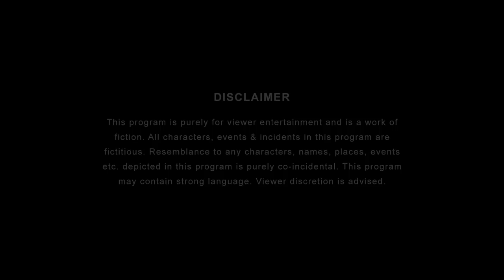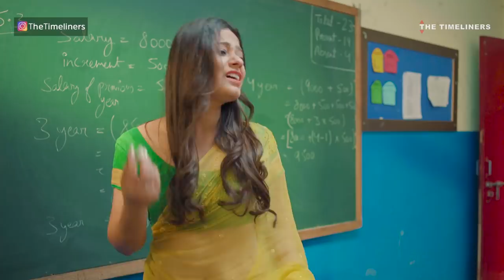School Days: When You Have A Crush On Your Teacher | The Timeliners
Everyone had a soft corner for that one teacher in school.
Bhuvan is no different.
Watch what happens in the video "When You Have A Crush On Your Teacher".

Channel Head: Akansh Gaur
Creative Head: Apoorv Singh Karki
Written by: Swarnadeep Biswas
Directed by: Sahil Verma
DOP: Shiv Parkash
Edited by: Saiyam Verma, Ashish Dogra
Stock music: Universal Music
Production Design: Beeva Mahajan
Creative Producer: Ambrish Verma
Line Producer: Puneet Waddan
Chief Assistant Director: Abhinav Joshi
Colour Correction: Arjun Kukreti
Assistant Directors: Tushar Sahi, Kunal Batish
Assistant DOP : Rijul Sehgal
Graphics: Chandan Bhatnagar
VFX: Ankur Sharma
Assistant Art Director: Shweta Yadav
Post Production Supervisor: Tushar Manocha
Production Manager: Irshad Ali
Production Executives: Prabhjot Singh and Ravi Kumar
Head - Brand Partnerships: Vijay Koshy
Head - Brand Solutions: Vyom Charaya
Head - Account Management: Gauri Joshi
Brand Sales & Solutions: Pranav Thakker, Kaustubh Mishra, Asavari Waichal & Sneha Tayde
Marketing: Bhavya Prabhakar & Himakshi Batra
Finance: Manish Saini, Nikita Joshi & Ravi Mittal
Legal: Megha Gupta
Stylist: Oyindrila Roy Ghosh
Location Courtesy: Rabindranath World School, Gurgaon
Cast: Amitoj Singh, Tanya Maniktala, Simarpreet Singh, Shreya Singh, Pooja Bhasin, Akshit Grover and Simar Oberoi